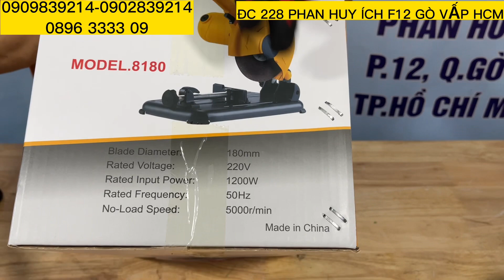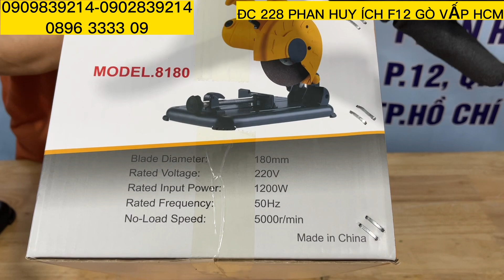Máy cắt sắt hợp kim mini VỀ HÀNG LƯỠI 350 k cắt sắt lớn cũng chơi /Thái Bảo.